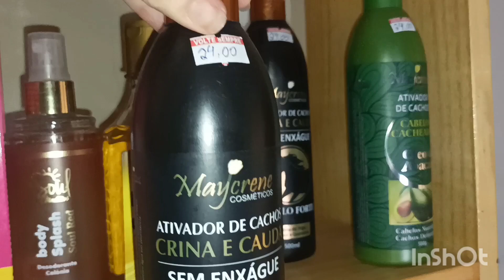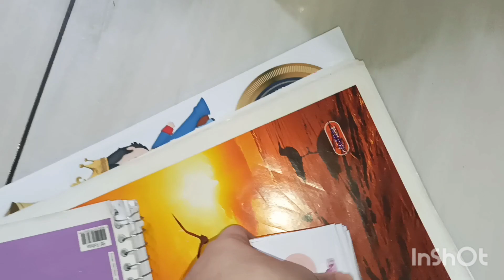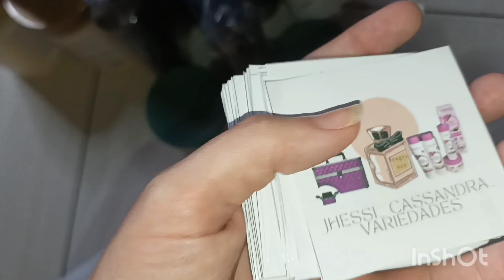compras para loja física